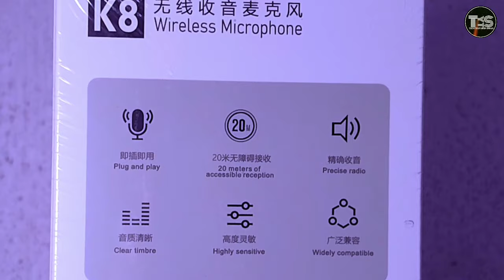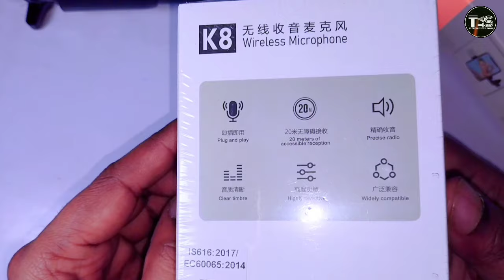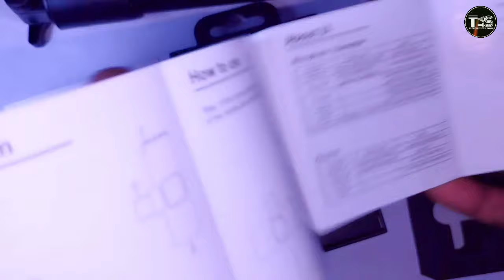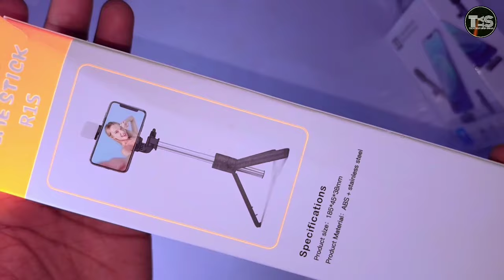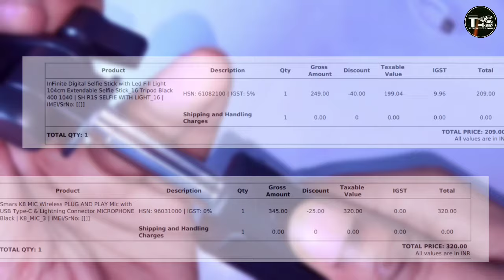UNBOXING K8 Wireless Mic and Selfie stick with LED flash light, Stand and Bluetooth Function - HINDI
Take a look at this InFinite Digital Selfie Stick with Led Fill Light 104cm Extendable Selfie Stick_16 Tripod on Flipkart

Take a look at this Smars K8 MIC Wireless PLUG AND PLAY Mic with USB Type-C & Lightning Connector MICROPHONE on Flipkart

My another Vlog YouTube channel link🔥

1. Fix Virtualization Technology (VTx)  Enable  & How to open BIOS Setting in Hindi Tips and Solutions

Tech YT Sanju